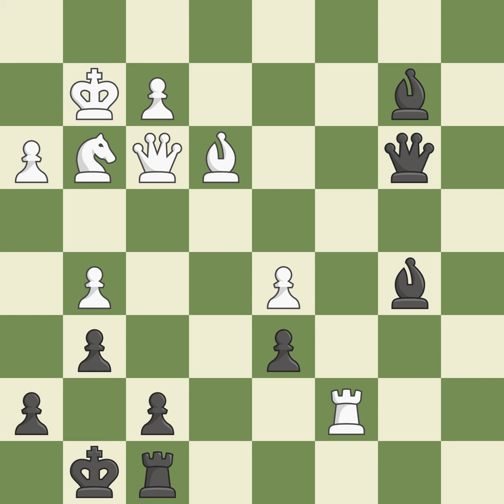Sicilian Defense: Open, Najdorf, Adams' Attack, Event: It (cat.10) \Mayor's Cup\, Site:New Yor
Sicilian Defense: Open, Najdorf, Adams' Attack, Event: It (cat.10) \Mayor's Cup\, Site:New York (USA), Date:2001, Round:3, White:Perelshteyn Eugene (USA), Black:Nakamura Hikaru (USA), Result1/2-1/2, ECOB90, WhiteElo:2432, BlackElo:2466VI